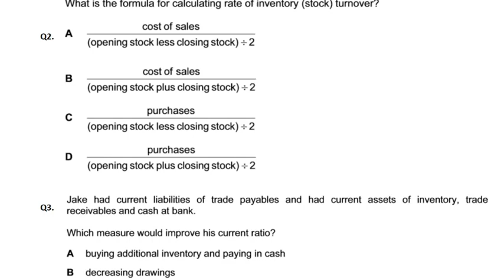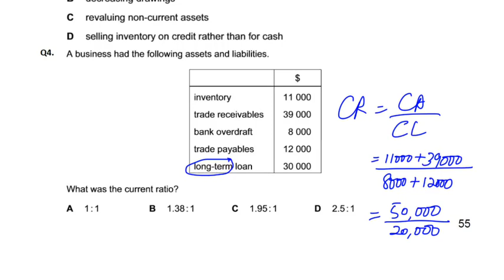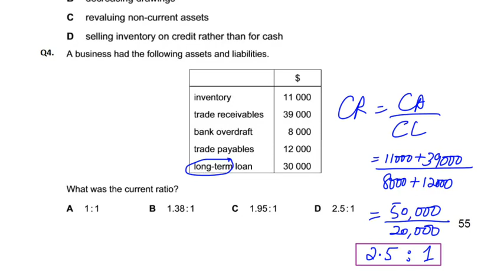Ratios Analysis - MCQ - Q4